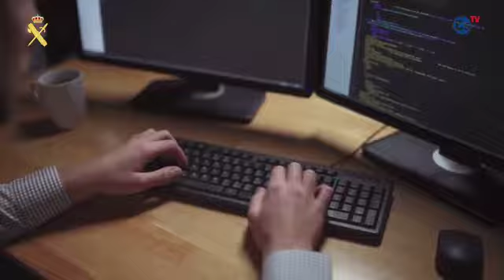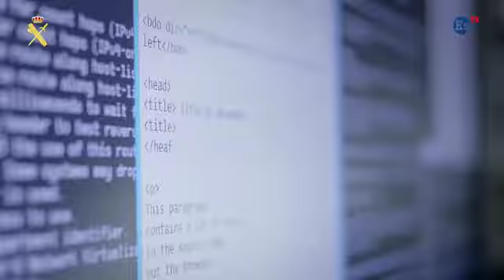Tengan cuidado, no pinchen ningun link (enlace) 😱😭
Video from victoriaalepuz